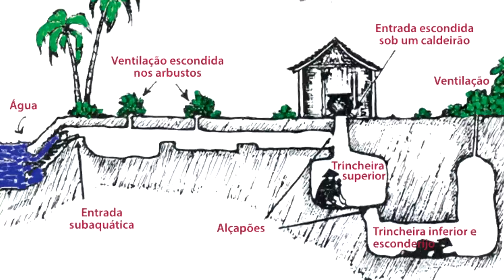A ATERRORIZANTE vida de um soldado dos Estados Unidos na Guerra do Vietnã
A experiência da guerra sempre esteve entrelaçada com o meio ambiente. O clima e a ecologia desempenham um papel no resultado de uma batalha, especialmente quando se luta em um país totalmente diferente do seu. A experiência americana durante a Guerra do Vietnã foi especialmente difícil e brutal quando se tratava do meio ambiente, muitos soldados foram subitamente empurrados para uma selva profunda cheia de ameaças desconhecidas, que vão desde atiradores vietcongues a cobras venenosas.
Além de criaturas mortais e vegetação densa, simplesmente marchar pela selva ameaçava o bem-estar dos soldados que serviam no Vietnã. Enxames de mosquitos, muitos carregando malária, eram inevitáveis, enquanto o terreno úmido e difícil poderia levar ao desenvolvimento de horríveis feridas nos pés. Água potável suja também era uma causa comum de doenças e infecções.
Ao longo da guerra, milhares de soldados americanos morreram de causas não relacionadas ao combate.  E neste vídeo, vamos mergulhar em como era a vida de um soldado americano no Vietnã, então coloque seu equipamento e prepare-se para entrar em uma selva onde cada sombra ou ruído pode ser o inimigo.